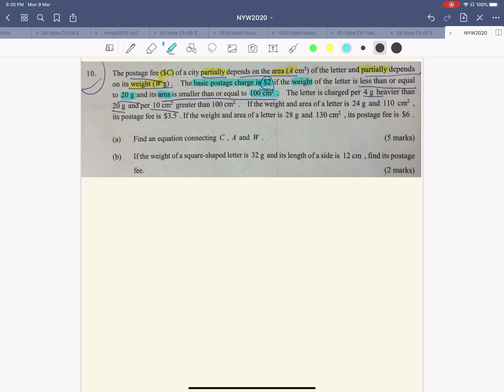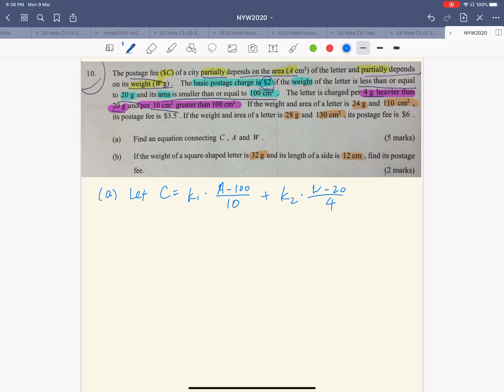YNW Mock 2020 P1 Q10 Partial variation